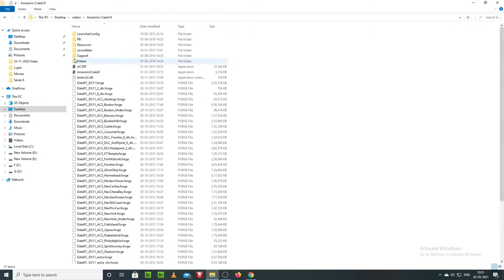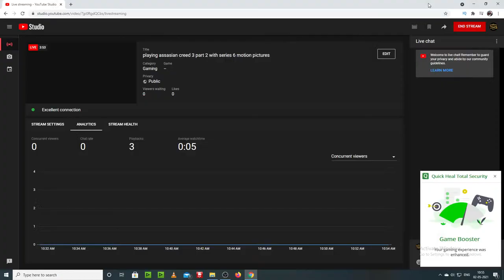playing assasian creed 3 part 3 with series 6 motion pictures CAN I SURVIVE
💻 PC SPECS 💻
Processor: Intel Core i7 9th Gen
RAM : 16GB
GPU: Gigabyte Geforce GTX 1050 Ti
HARD DRIVE : 1TB
SSD: Kingston KC400 256GB SSD
Monitor: Dell
Internet Speed: Fiber 100MBPS Up & Down
Headset: boat rockerz 510
Mouse Keyboard : Zebronics Transformer Gaming Multimedia